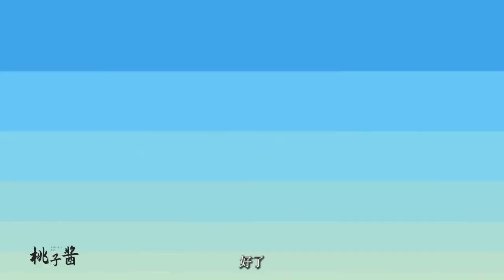勇闯四季城：武器首次升级，暖羊羊的木头盾牌升级成了黄金盾牌